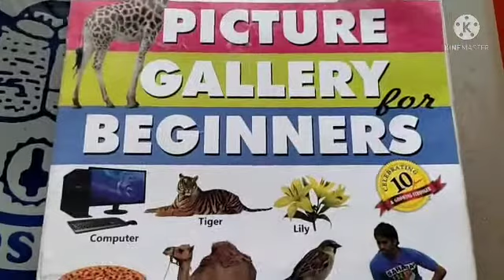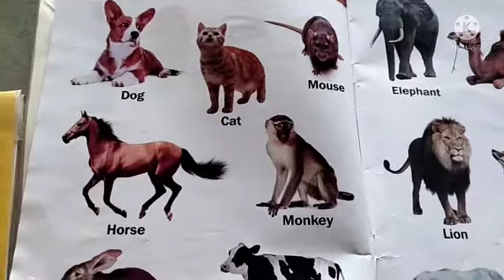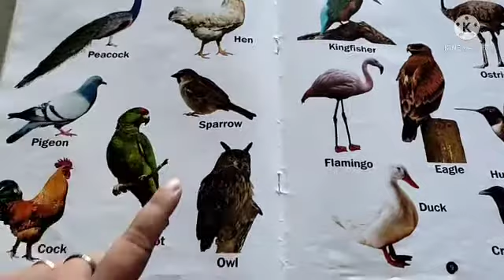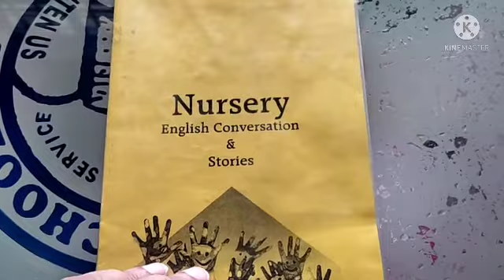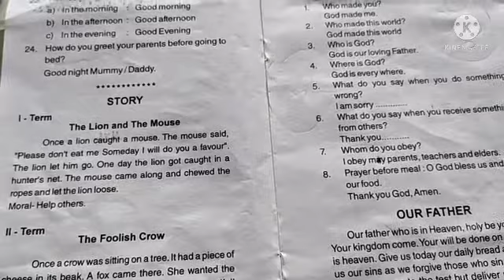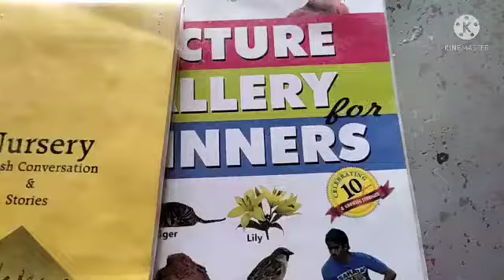🆑nursery sub G. k. M. Sc. revision 31/8/21